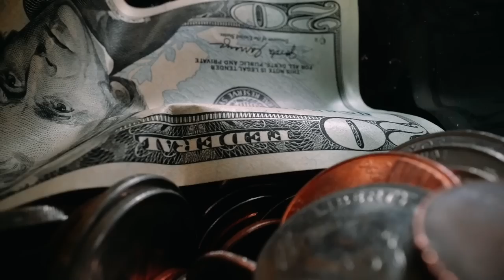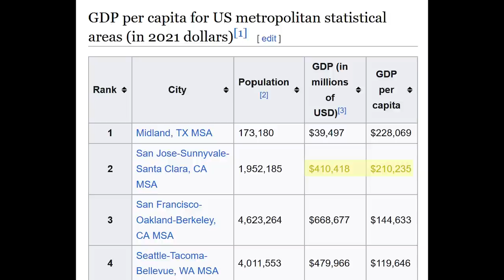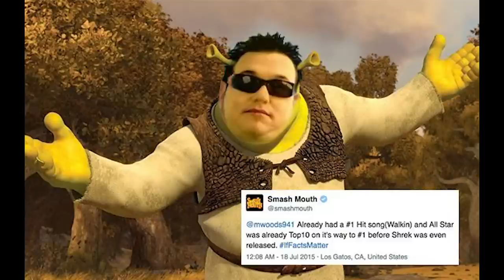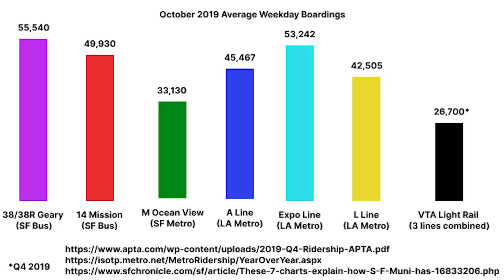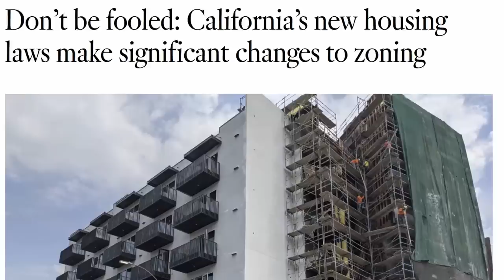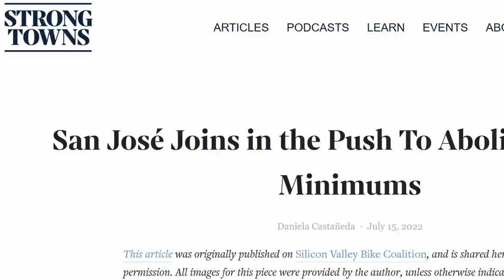A deep dive into the history of city planning in San José, CA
Did you know San José is the 10th largest city in America? Or that its Light Rail System needs therapy? Watch this video to learn more about the odd history of how San José came to be as the world's largest suburb!